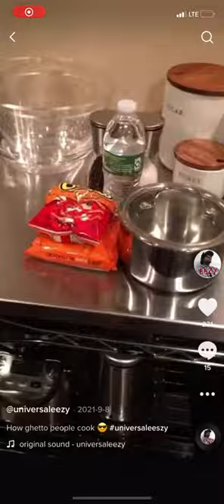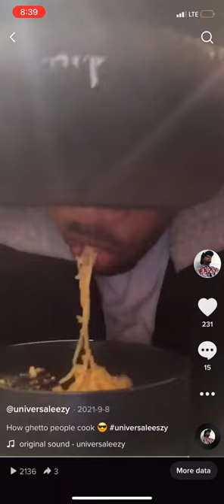Straight Outta Food 🍱 NWA Cosplay parody (MUST SEE!!!)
Straight Outta Food is a N.W.A. cosplay parody. It’s an informational video. Try this at your own risk ⚠️

Google Search👇👇👇👇👇👇👇:

Who is Universal Eezy?